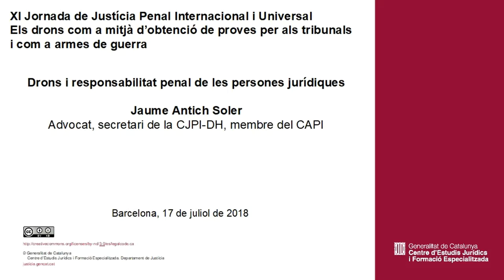XI Jornada de Justícia Penal Internacional i Universal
Drons i responsabilitat penal de les persones jurídiques

Jaume Antich Soler
Advocat, secretari de la CJPI-DH, membre del CAPI